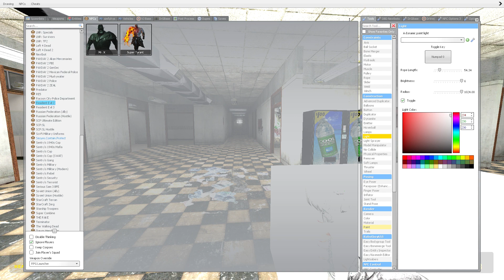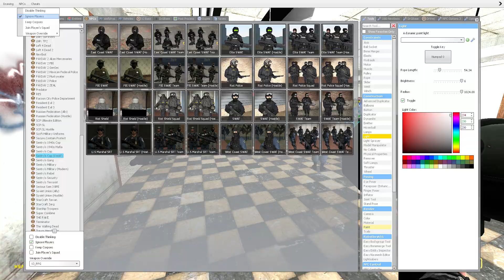Sentry's SWAT VS MR X SNPC Fight Garry's Mod